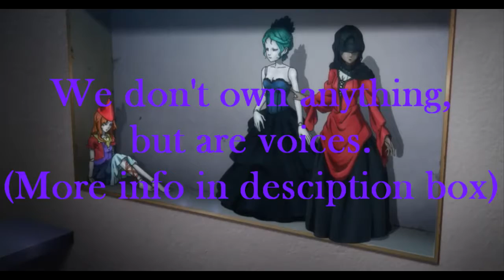Mystery's Fandub- Another OVA [Part3]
~My second time uploading this. I hope it stays. This video was blocked, so I flipped the part the person blocked. I'm sorry for having to do that, but YouTube is a pain.

We own nothing, NOTHING but are own voices. We're fans of the anime, and highly suggest to support the ORIGINAL Another! Thank you~

Ross Bugden
Eric Taylor
Another OST piano track
Sound Effects-
Freesound.org

Again, own nothing...please...understand.